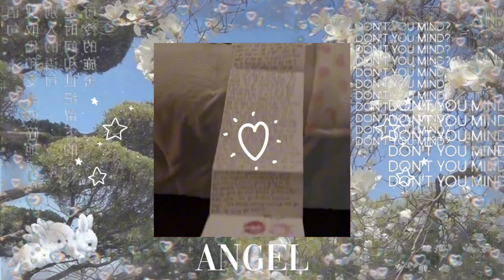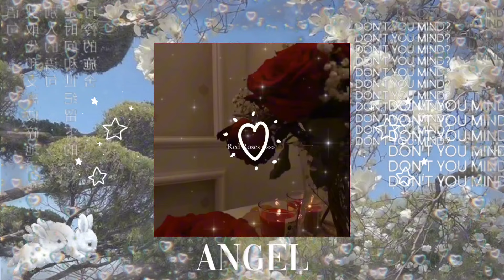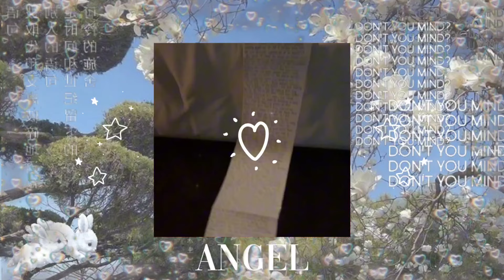♡︎Dangerously yours.♡︎ 𝑰𝒏𝒕𝒆𝒏𝒔𝒆 𝒐𝒃𝒔𝒆𝒔𝒔𝒊𝒐𝒏.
ɢᴡᴇɴ's ɴᴏᴛᴇ

When I say intense, I mean it. Do NOT overuse this and think twice before using this for your SP. Be careful what you wish for, ml's, there's no safety affs in this. They WILL be obsessed with you no matter what. This could very well mean you getting into something really toxic.. however, you could always try using this with another subliminal for a healthy relationship or something, but I cannot guarantee that that'd keep the toxicity away. That being said, I do not guarantee anything, do not blame me when sh^t hits the fan. 🫠

ɢᴡᴇɴ's ʙᴇɴᴇғɪᴛs

ɢᴡᴇɴ's ᴛɪᴘs

☾︎listening with earphones/headphones is recommended but not needed
☾︎all my subliminals are downloadable
☾︎listen with a booster for faster results
☾︎listen at a comfortable volume (30% - 60%)
☾︎can be sped, bundled, etc unless specified otherwise
☾︎always unisex, unless specified otherwise
☾︎do not listen while doing something that requires intense focus
☾︎stay hydrated
☾︎listen at least 2-6 times a day for best results

♫︎ɢᴡᴇɴ's ᴛᴀɢs♫︎